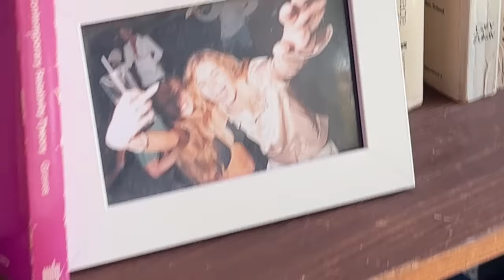The Kid LAROI - I GUESS IT'S LOVE? (Official Video)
The Kid LAROI “I GUESS IT'S LOVE?” Out Now

Official Video for The Kid LAROI “I GUESS IT'S LOVE?”

Directed by Helmi
Produced by DIVISION